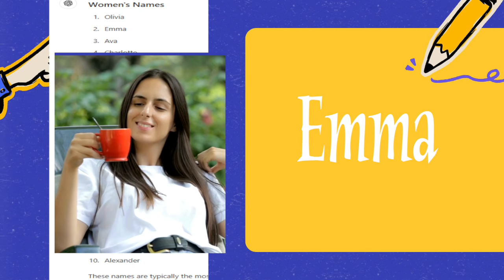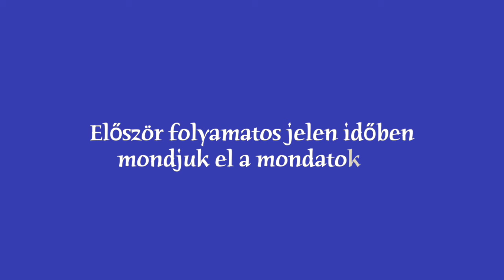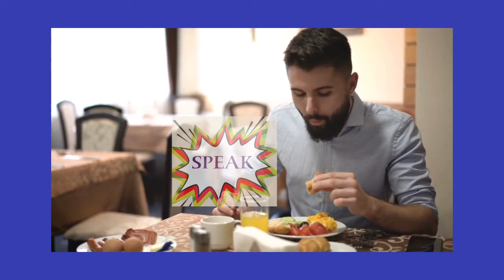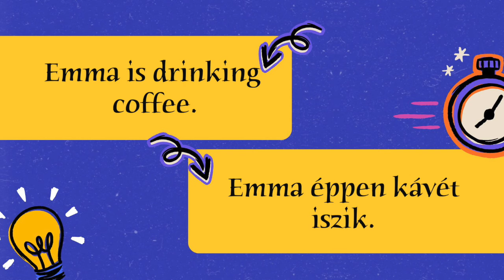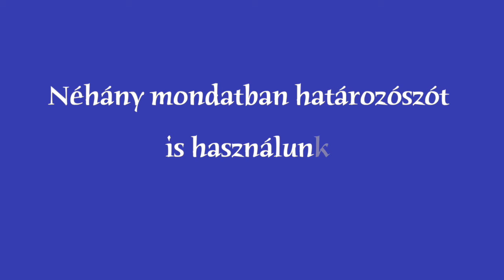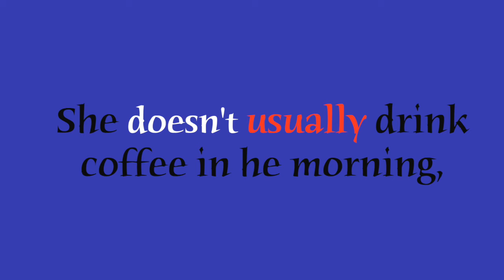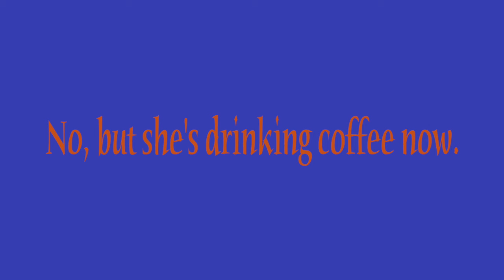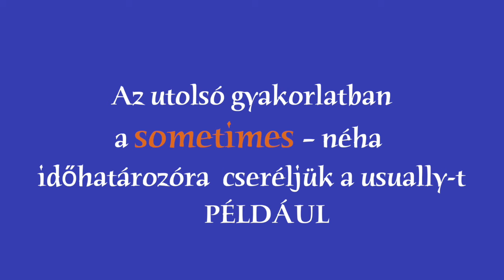Interaktív angol alapfok | 13. lecke | 5 leggyakoribb angol női és férfinév és 3 tanács a tanuláshoz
Grammar: Gyakoroljunk kettőt a négy angol jelen idő közül.
00:00 - kis bevezetés
00:18 - a 10 leggyakoribb angol név (5 női és 5 férfi)
00:39 - Három tanács arról, hogy hogyan tanuljunk hatékonyan
01:48 - 1. gyak.: új kifejezések
02:22 - 2. gyak. magyarázata
02:58  - 2. gyak.:  Emma is drinking coffee.
04:14 - 3. gyak.: magyarázata
04:43 - néhány határozószó
04:58  - 3. gyak.: But she doesn’t drink coffee in the morning.
06:20 - 4. gyak. magyarázata
06:48 - 4. gyak.: She doesn’t usually drink…
08:15 - 5. gyak. magyarázata
08:43 - 5. gyak.: No, but she’s drinking coffee now.
10:10 - 6. gyak.: magyarázata
10:54 - 6. gyak.: She sometimes drinks…